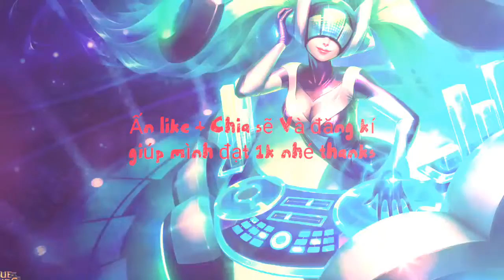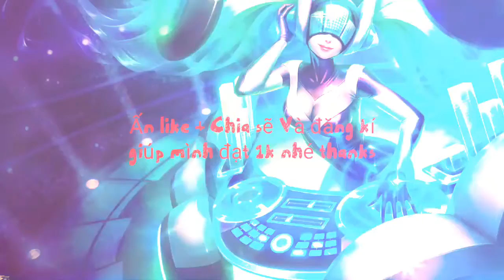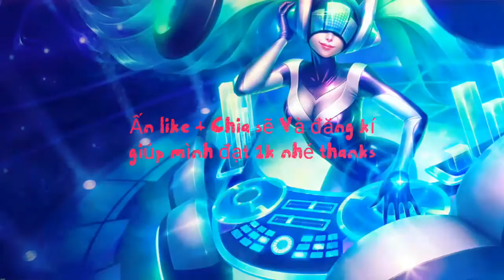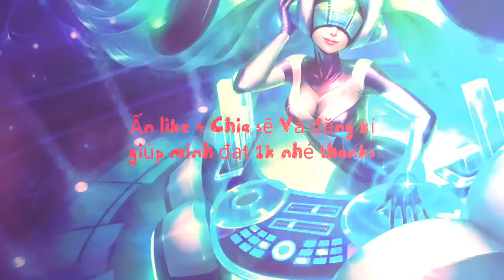sunnyz // EDM Hay